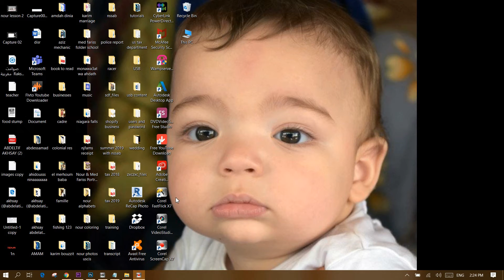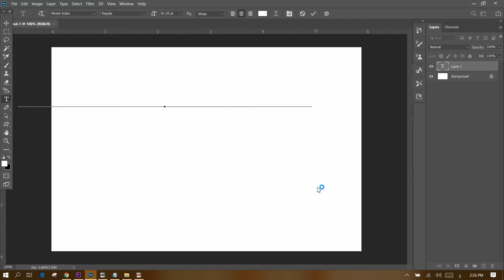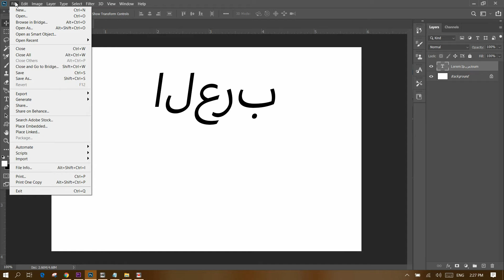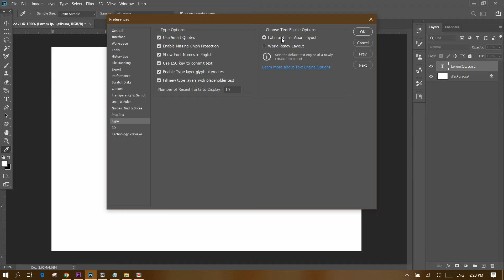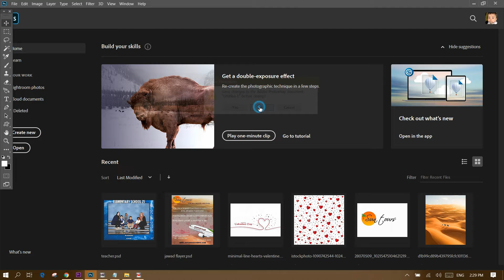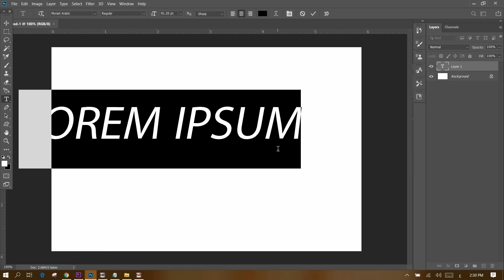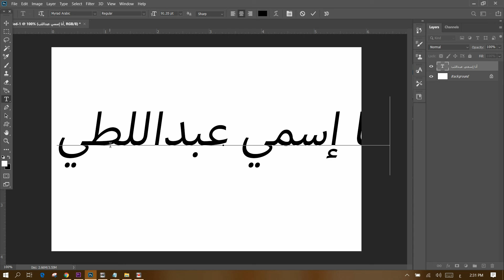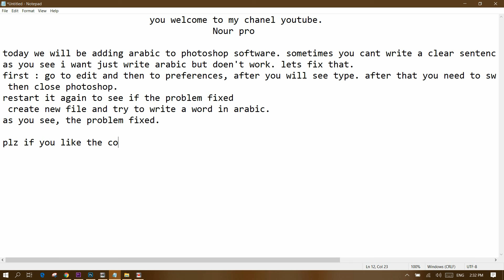How to add Arabic language to Photoshop, أسرع طريقة لإضافة اللغة العربية لفوطوشوب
follow us for mor videos